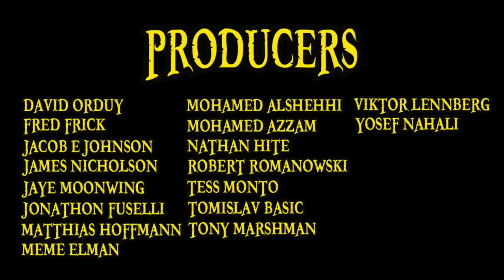Top 5 Dependable Doctors